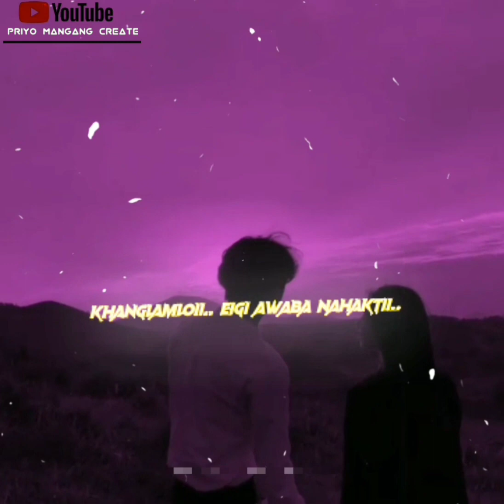manipuri_new_whatapp_status_song manipuri_whatapp_status_lyrics_video/by_franco_lourembam